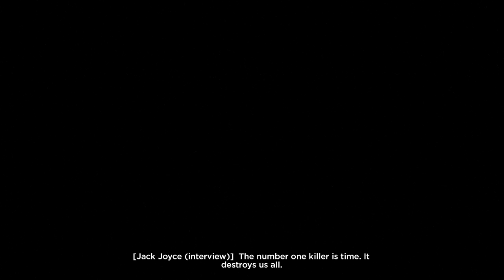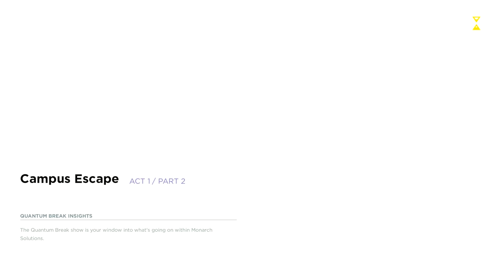Quantum Break Part 1 - Time Broke - Gameplay Walkthrough Xbox One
Splash the like button for more Quantum Break!

My Quantum Break Playlist! Stay up to date with the series!

Act 1 - The Number One Killer is Time